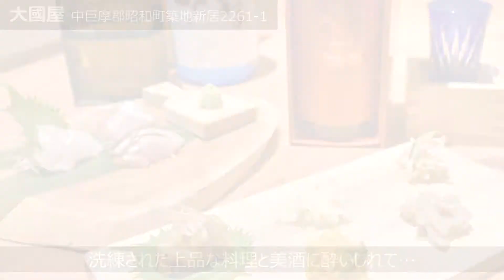大國屋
のれんの奥は落ち着きのある大人の空間。店内に飾られた季節の花を愛でながら、一手間も二手間もかけ作られた旬の料理をいただく。丁寧に盛りつけられた料理はどれも上品で洗練された味わい。上質な時間を堪能して。